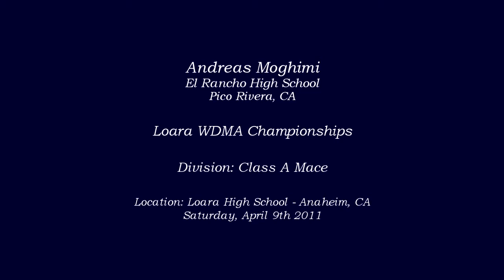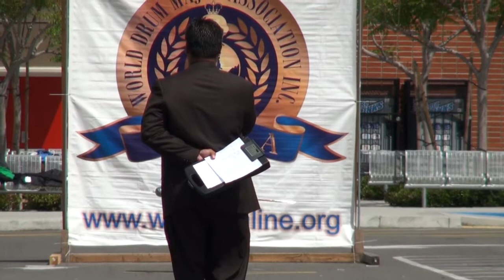Andreas Moghimi - Class A Mace - 2011 Loara WDMA Championships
From Pico Rivera, CA
Andreas Moghimi of El Rancho High School performing in the Class A Mace Division at the World Drum Major Association (WDMA) Championships held at Loara High School in Anaheim, CA on Saturday, April 9th 2011.